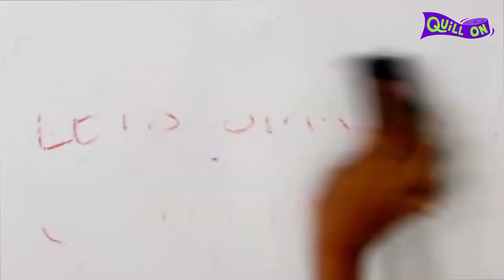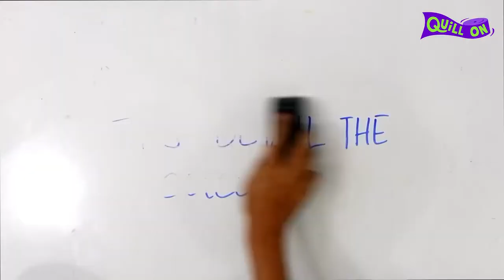Metamorphosis of a Butterfly - School Project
Science project made super fun with cool crafts! This one shows the Lifecycle of a Butterfly and you can actually move the caterpillar through the cocoon and emerge into a beautiful butterfly!